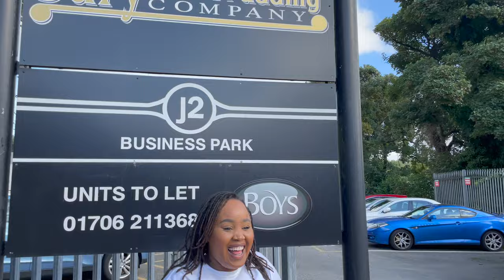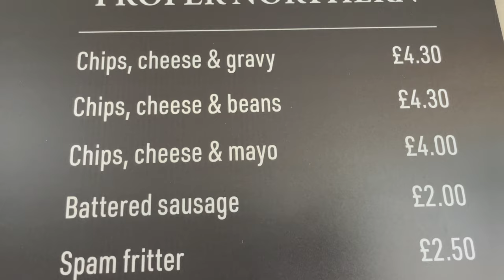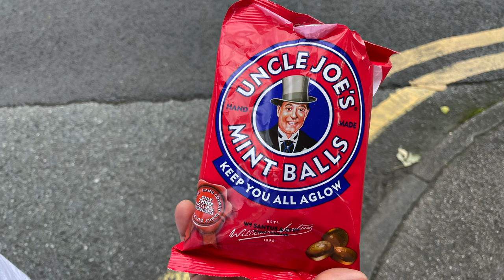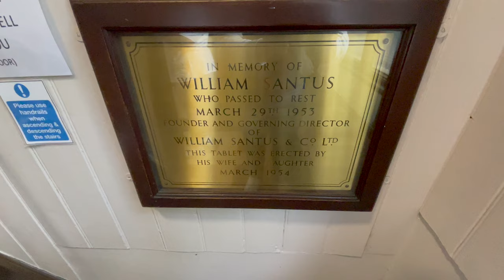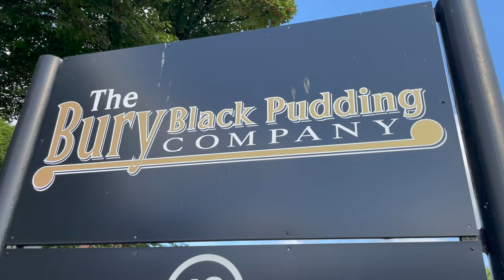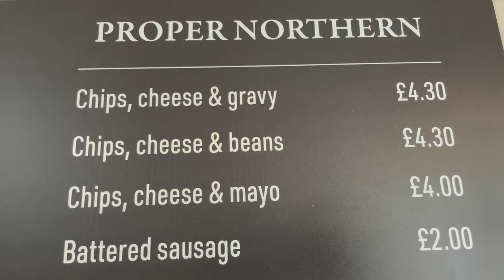FOOD to Eat in Manchester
I tried British food for the first time in Manchester. I went in search for the best British food that originated in Manchester and Greater Manchester and I was spoilt for choice. Manchester definitely has a lot to offer in terms of originality, diversity, flavour and many more.

I hope you enjoyed it. Hopefully the Best places to eat ***Wink Wink***

Keep it Locks and grab some popcorn!